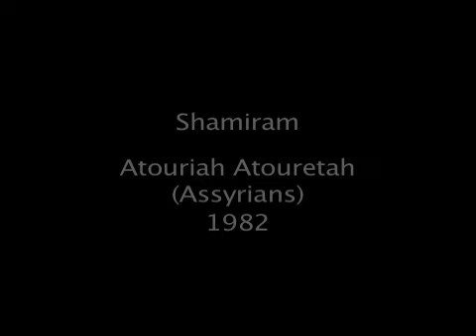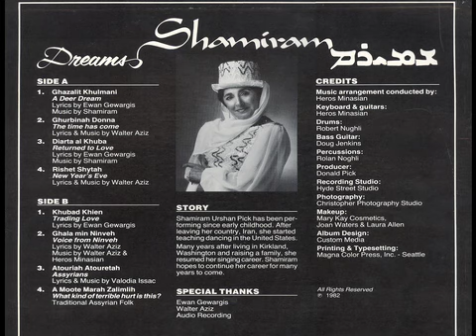Shamiram - Atouriah Atouretah 1982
Track 7 from Shamiram's 1982 album "Dreams". Digitized from the original vinyl recording.